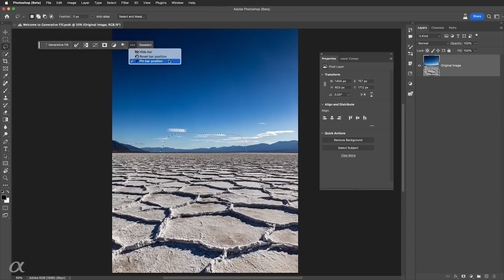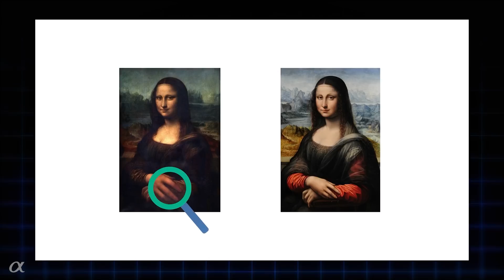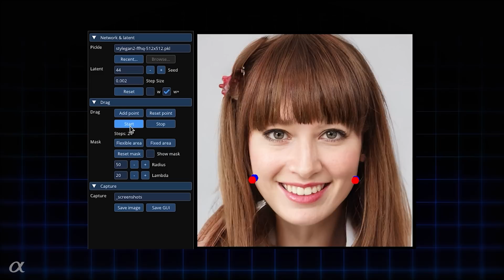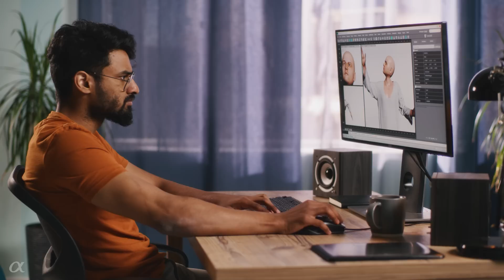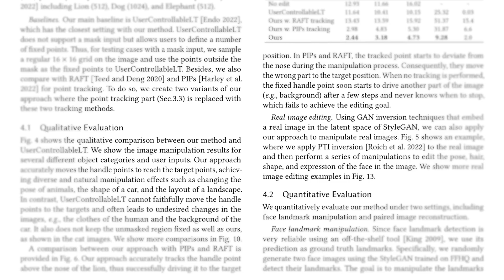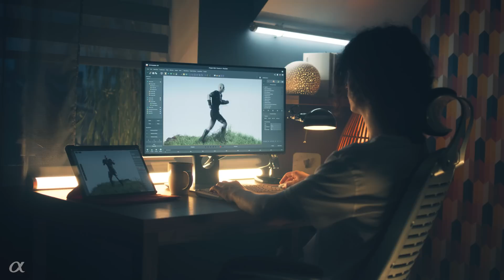This new A.I. tool just KILLED Photoshop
About Alpha Signal: Alpha Signal is the world's biggest AI research newsletter that is read by world-class researchers from Google, Stanford, OpenAI, and more. And now, we're excited to announce the launch of this YouTube channel, where we'll be sharing the top AI research papers and developments as identified by our models.